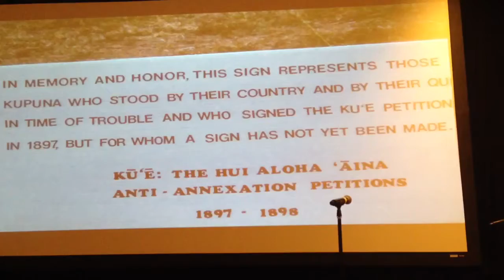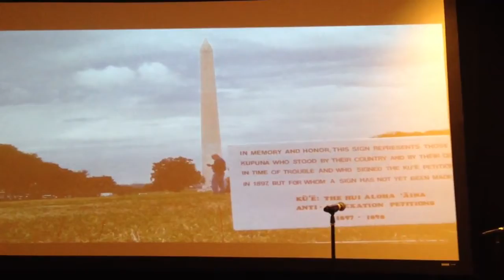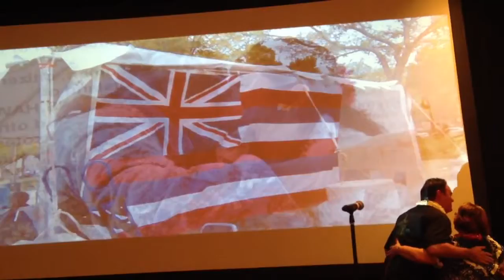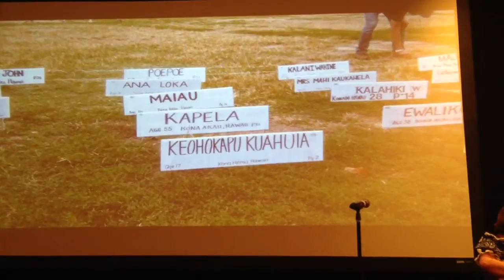Mele at Hawaiian Civic Club Convention 2012 7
Mele at Hawaiian Civic Club Convention 2012